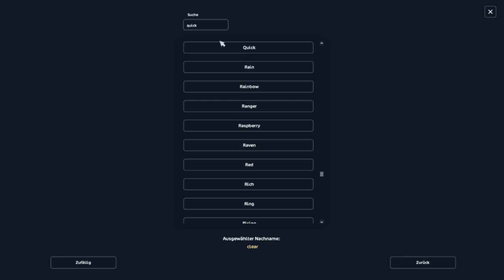Pferdekauf Tennessee Walking Horse | SSO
Ganz überraschend hat Star Stable das Tennessee Walking Horse oder kurz Tennessee Walker zusammen mit dem Winterupdate ins Spiel gebracht. Und natürlich muss ich dieses Pferd ganz genau unter die Lupe nehmen. Deshalb ist dieses Video auch ein bisschen lang geworden. 😂

00:00 - Einleitung
00:37 - Stalker und Reise zur Starshine Ranch
01:35 - Überblick über die Rasse
02:30 - Fellfarben
09:22 - Fort Pinta Pferd
11:07 - Gangarten (kurzer Überblick)
12:16 - Pferdekauf
14:04 - Pflegeanimationen
14:58 - Führanimation
15:29 - Gangarten im Detail
17:53 - Anhalten, Rückwärts, Steigen
18:54 - Spezialgangart und Hintergrundinfo Horse Soring
21:00 - Sprunganimationen
22:10 - Mähnenstile im Detail
26:23 - Animationen im Stehen
27:45 - Verabschiedung

Allgemeine Infos:
Star Stable Online (SSO) ist ein riesiges Pferde-MMO mit unzähligen Quests, Pferderennen und Championaten.
Wir unterhalten uns über aktuelle Themen, Tipps und Tricks und ich zeige euch noch vieles mehr, was die Welt von Star Stable zu bieten hat.
Ihr findet mich auf:
Server 4 - Strawberry Kingdom